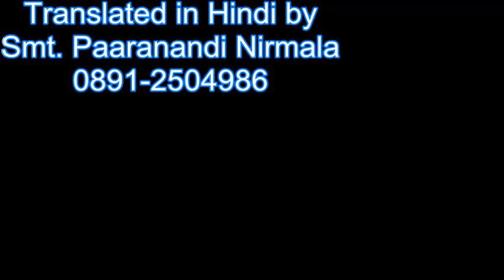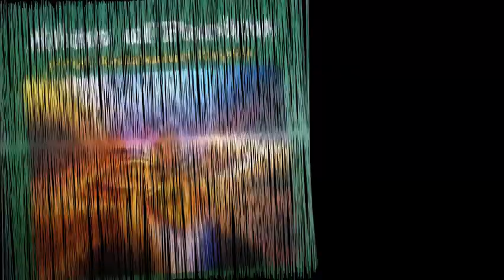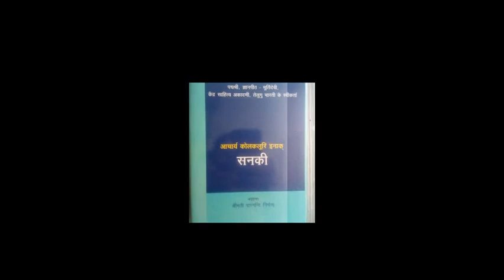Baghon Ka Kataghara Aur Mein Part 35 of 63 by Prof Kolakaluri Enoch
Talking book series ...

Acharya Kolakaluri Enoch's autobiography
originally in TELUGU "Pulala Bonu - Nenu"
Translation in Hindi by Smt. Paaranandi Nirmala.

BAGHON KA KATAGHARA AUR MEIN ... (Complete Novel in 63 Videos)

Translation by Smt. Paaranandi Nirmala

Book published by
GEETA PUSTAK KENDRE